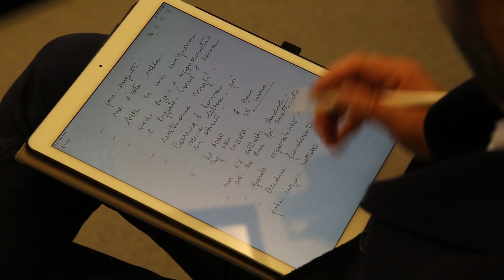RIFIUTI ROMA; LOLLI: NESSUNA RICHIESTA UFFICIALE DAL COMUNE